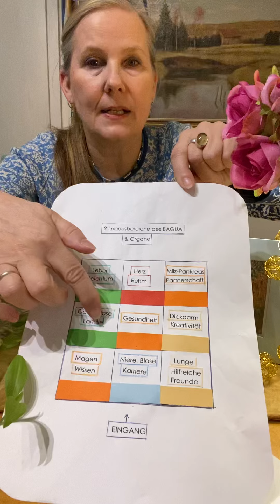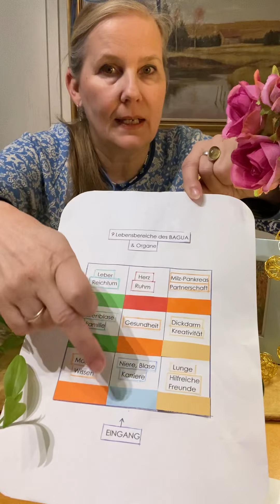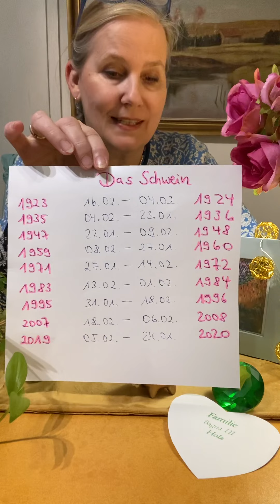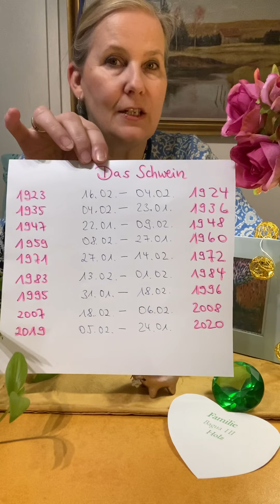🟢 NEUstart FAMILIE 🟢 für SKORPION 💦 & (Glücks-)SCHWEIN = Chinesisch *JUO* !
Dich erwarten interessante Readings, Coachings & Podcasts zu folgenden Lebensbereichen:
1. KARRIERE 2. PARTNERSCHAFT 3. FAMILIE
4. REICHTUM 5. GESUNDHEIT 6. HILFREICHE FREUNDE
7. KREATIVITÄT 8. WISSEN 9. RUHM

Herzensgrüsse, Monika 💗

Kartendecks
Alle Rechte an den von mir verwendeten Kartendecks liegen bei dessen/deren Hersteller/-in und/oder dessen/deren Verlag !